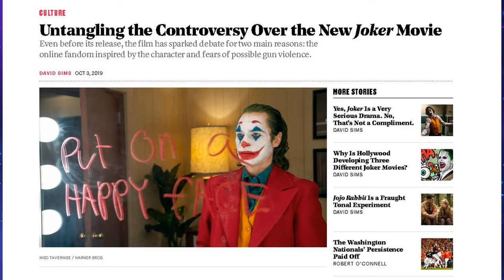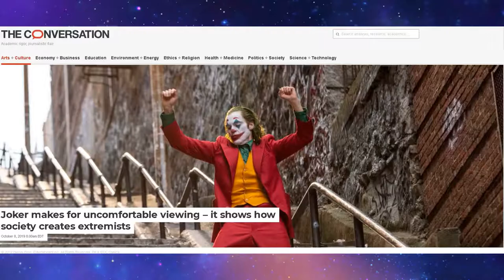Joker Hysteria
This is the worst, even papa Pete Hines, and Todd Howard are cameo'd in this video. :)